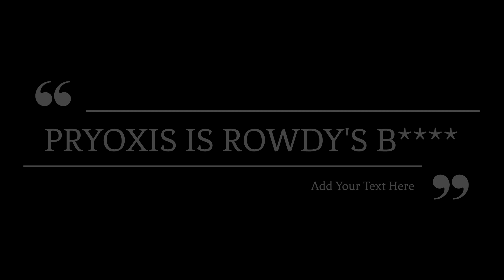PRYOXIS IS ROWDY'S B****